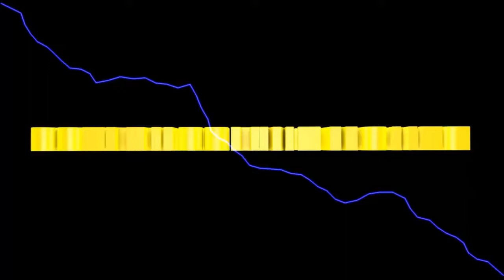LS2013 Titanium #125 Direkte Neueinsaat könnte helfen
da es wohl ein Problem mit dem Video gibt, lade ich es nun nochmal hoch.

Euer Solaris